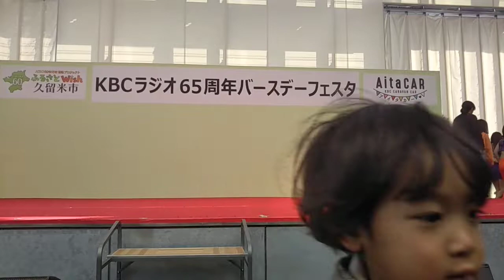KBCラジオ65周年バースデーフェスタ AKARIクラス